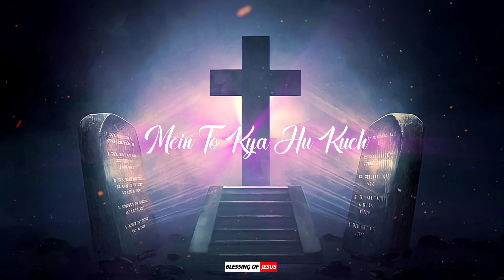❣️New Jesus Status😍|New Christian Whatsapp Status 2021💚| Whatsapp Status Video 2021❤️| Masih Status